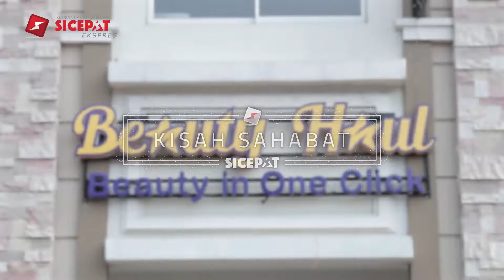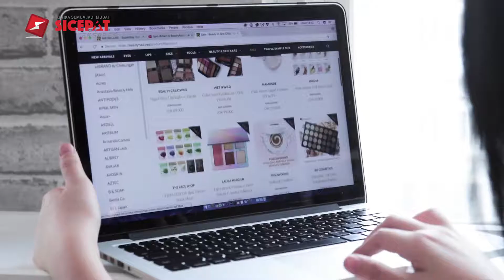Kisah Sahabat SiCepat - Beauty Haul Indo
Menjalankan bisnis Online Shop memanglah tidak mudah, seperti yang dijalani oleh ka Irene (Owner Beuty Haul Indo). Ka Irene sendiri menyadari bahwa membuka Online Shop itu tercipta atas dasar kepercayaan dan pelayanan, hingga akhirnya ka Irene memilih SiCepat Ekspres sebagai pengiriman terpercaya dengan pelayanan yang bagus untuk membantu Online Shopnya berkembang sampai sekarang.

Ini adalah salah satu Kisah Sahabat SiCepat dalam menjalankan bisnis Online Shop bersama dengan SiCepat Ekspres.